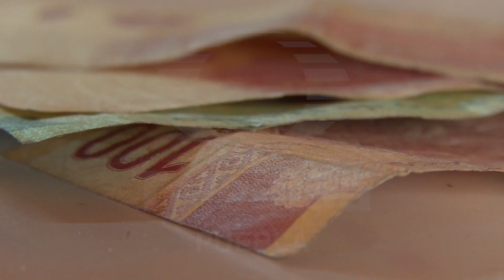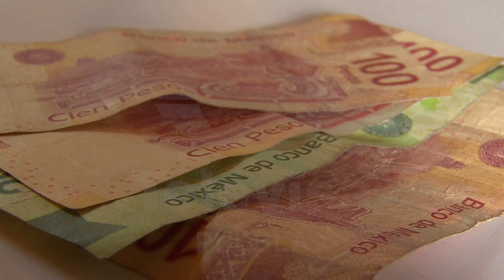Economistas recomiendan no endeudarse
Invitan a analizar factores externos antes de adquirir un préstamo o un crédito.